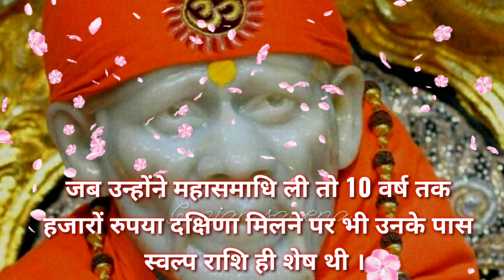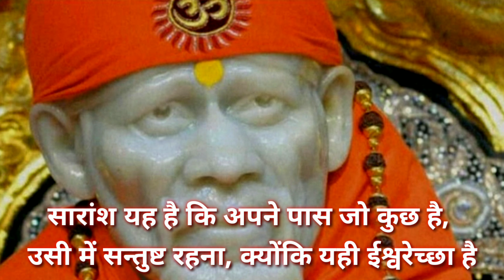sai sandesh today 🌺 aaj ka sai sandesh 🌺 साई संदेश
sai arti live
how to make kesar tilak
lata mangeshkar shorts
mere sai latest episode
sai ratri sandesh
sai sandesh
sai sandesh today
sandesh
sitara yaseen reaction channel
sai sandesh
sai sandesh
ganga maiya ki aarti
itanisi hasi itanisi khushi
live sai baba darshan today
prabhu mere ghar ko pyaar karo mer.
sai baba ki baten
sai chalisa
sai ki baten
sai kasht nivaran mantra mantra
SAI SANDESH SAI | BABA UPDESH | SAI SANDESH TODAY | AAJ KA SAI SANDESH |
sai baba motivational speach
sai chalisa
साई संदेश
today sai sandesh
gunjan saxena